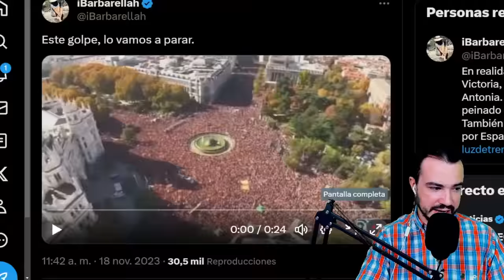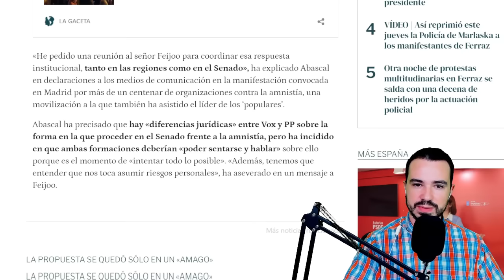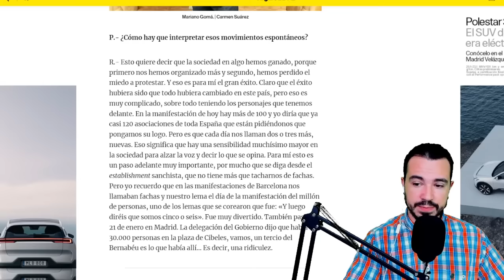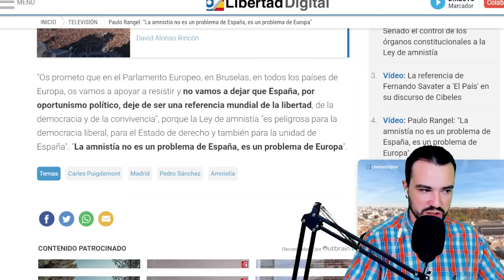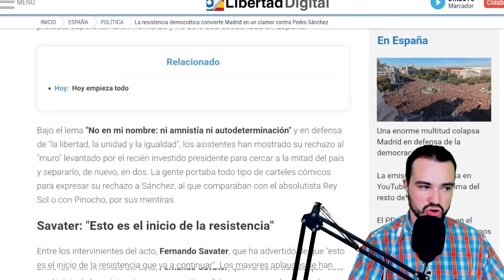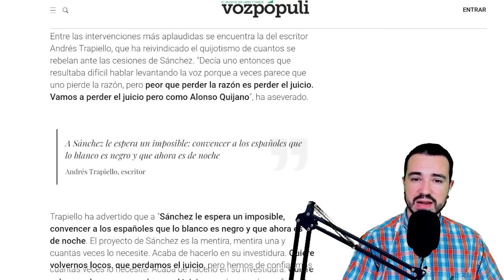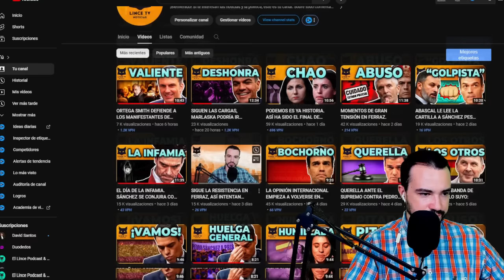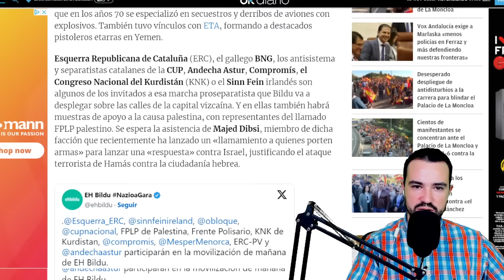PODCAST DE ACTUALIDAD 18 DE NOVIEMBRE DE 2023